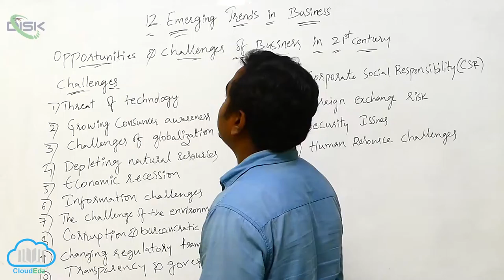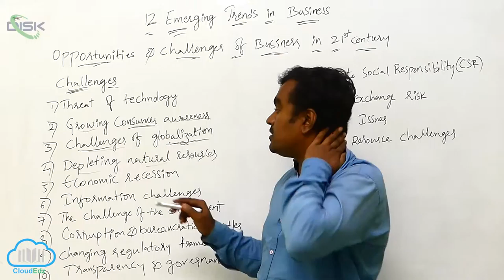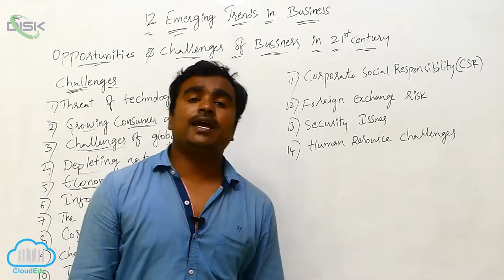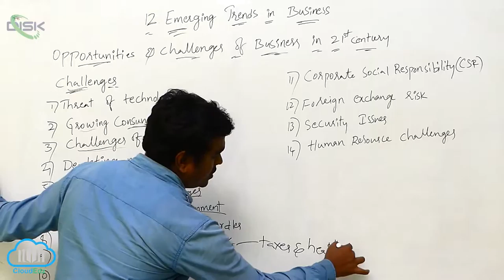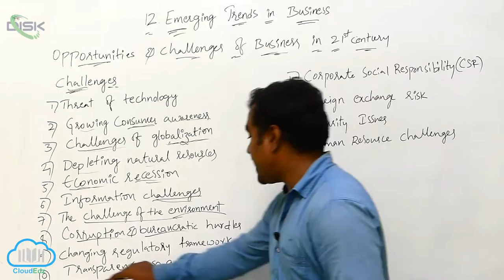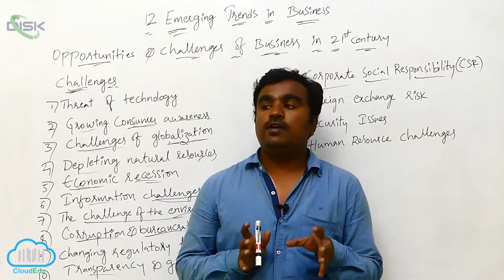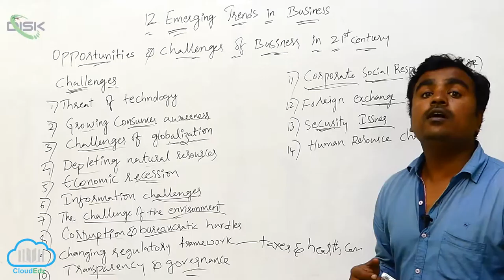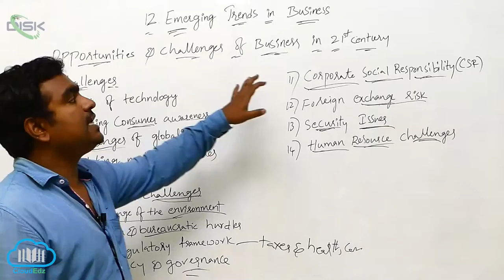Meaning and Definition of E - Business || Trends in Business 6 || Disk Telangana